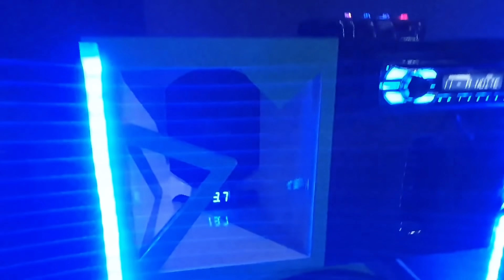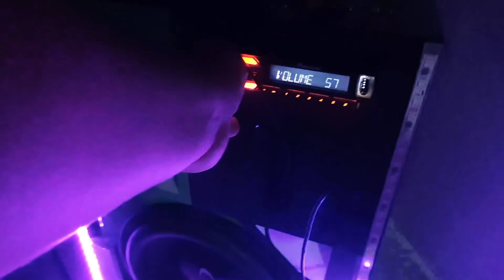Liguei o som Primeira Tocada da Minha CAIXA BOB Dança Piseiro